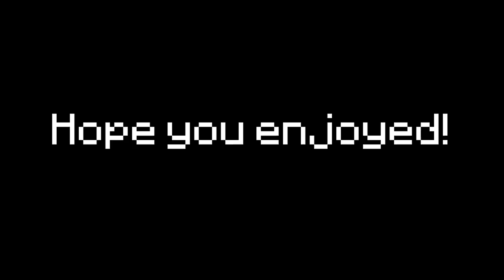Playing Minecraft with my BOYFRIEND (this was a mistake)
◇ SOCIAL EXPERIMENT ◇
⊳ If you're reading this, comment BAAABE-UH